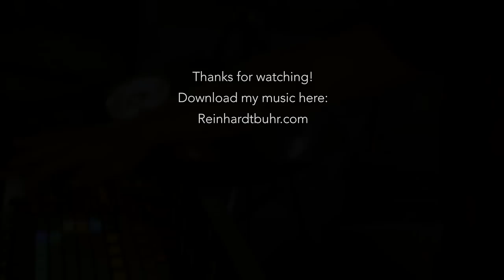Live Looping - Handpan - Electric Cello meets Electronic Fusion Elements by Reinhardt Buhr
Bio

regular basis.

the transition from his earlier album called “Organic 432hz”, to his latest album
entitled “Arise”.

His Creator and Saviour, Jesus Christ.